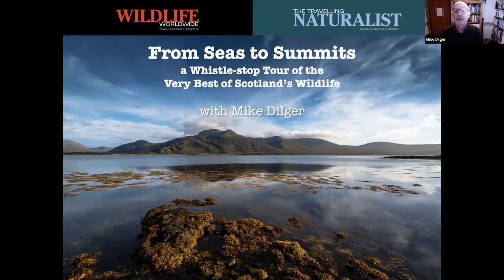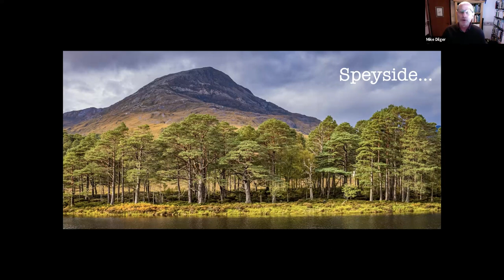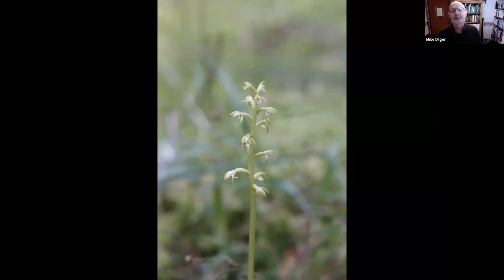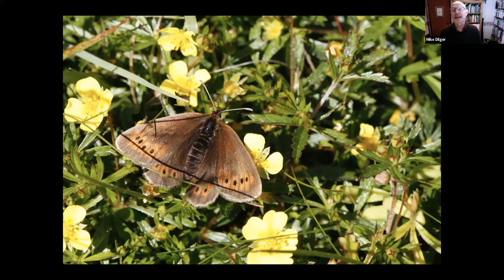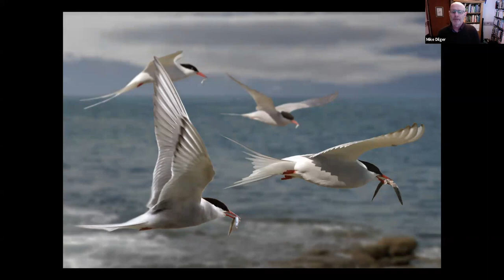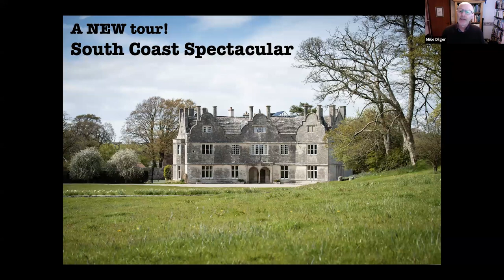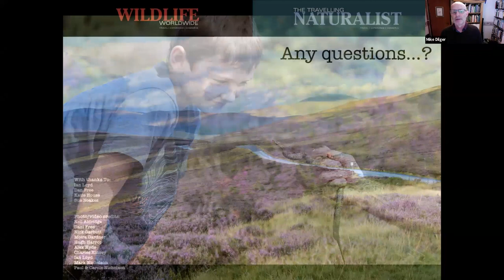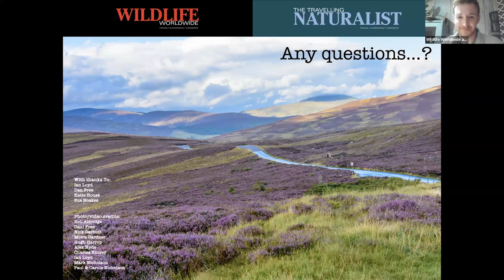Discover Scotland with Mike Dilger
We are joined by naturalist, Mike Dilger, who takes us on a whistle-stop tour of the wonderful wildlife of Scotland!

Mike's passion for sharing his broad knowledge on British flora and fauna means this is set to be an exciting and informative talk. Highlights range from the Isle of Mull for otters, eagles and whales to the Shetland Islands for huge seabird cliffs and possibilities of witnessing the world's largest dolphin ... the orca!